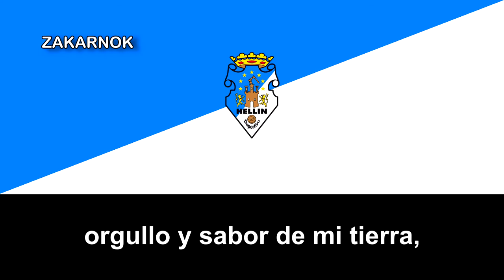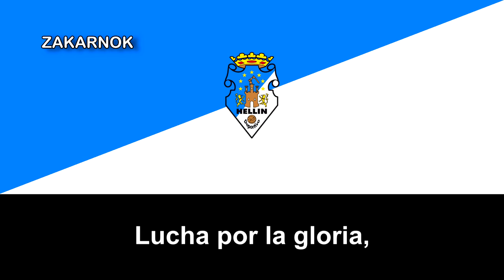Himno del Hellín Deportivo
Un agradecimiento a Álvaro M. por las letras y por su fuerte colaboración con el canal.

El Hellín Deportivo fue un club de fútbol de Hellín, en Castilla-La Mancha, España. Fue refundado en 1991 trás varias desapariciones del histórico Hellín Deportivo, fundado en 1919 y desaparecido en 1959 o 1960 y también de otros clubes considerados sucesores del mencionado club y que fueron desapareciendo varias veces en sus tiempos, y posteriormente ese el cuál sería desaparecido en 2016, el cuál se refundaría como Hellín Club de Fútbol.

Es el sucesor espiritual del Hellín Deportivo (desaparecido en 1960 y el cual militó en Tercera División entre las temporadas 1951-52 y 1958-59), de la Agrupación Deportiva Hellín​ (desaparecido en 1977 y el cual militó en Tercera División entre las temporadas 1972-73 y 1974-75), el Club Deportivo Hellín​ (desaparecido en 1988 el cual militó en Tercera División en la temporada 1980-81) y el Hellín Deportivo desaparecido tras finalizar la temporada 2015-16.